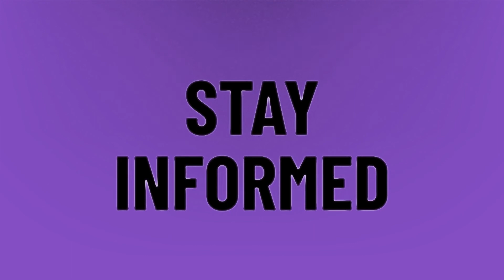How long should you keep sperm inside to get pregnant?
Thick White Discharge • How long should you keep sperm inside to get pregnant?